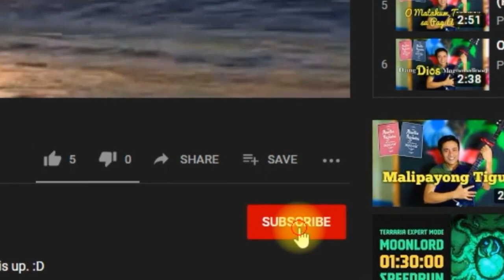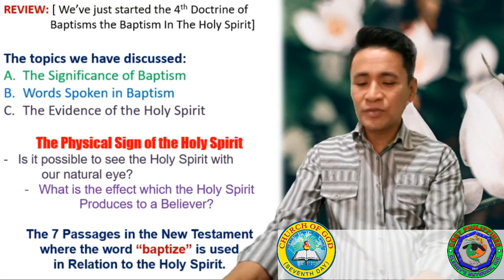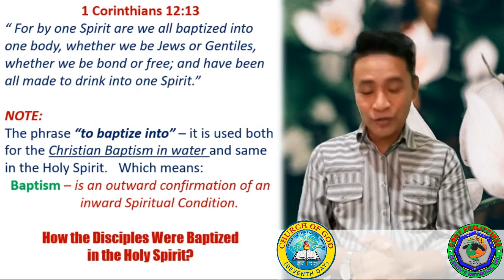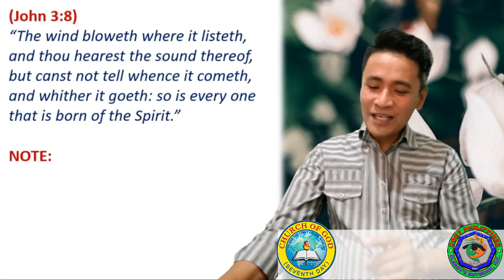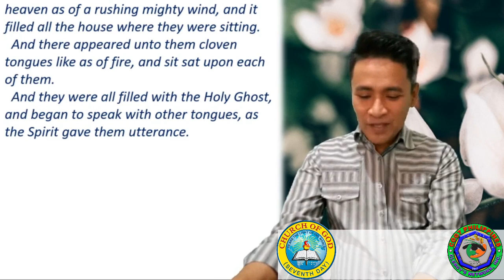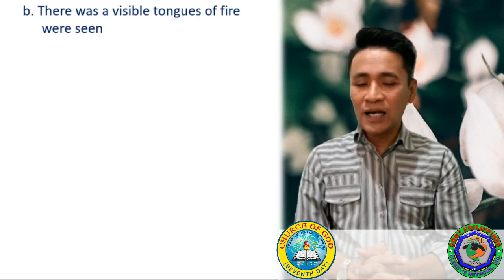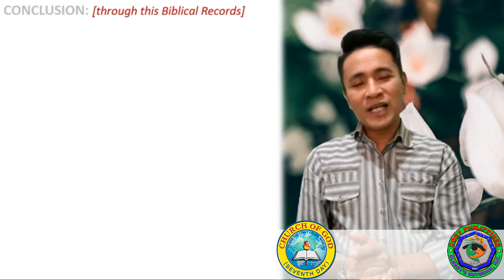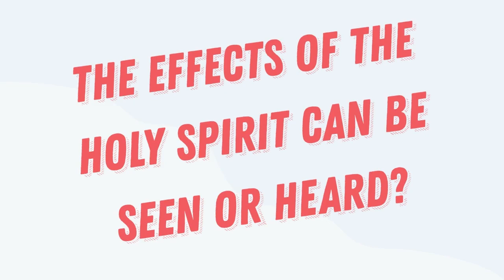Do the Effects of the Holy Spirit can be SEEN or HEARD? (#9)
After viewing this video you can learn how the disciples receive the Baptism of the Holy Spirit, The Supernatural Signs of the Holy Spirit and Effects of the Holy Spirit in the life of the Believers.

I hope that you will be Blessed by this message from the Lord.